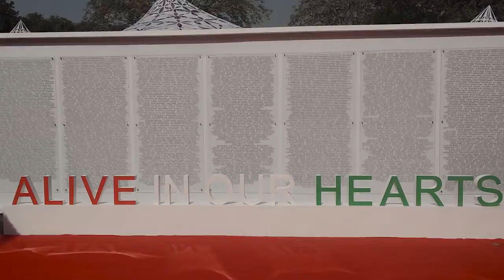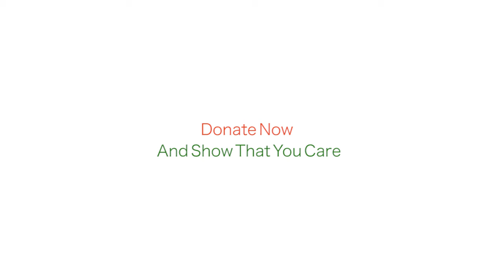Bharat Ke Veer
Title : Bharat Ke Veer (Event)
Brand : Dalmia Group
Client : Mr. Bimal
Genre : Event Film
Duration: 08:10 mins.
Delivered : Feb21, 2018